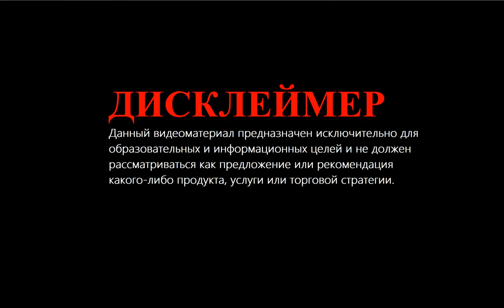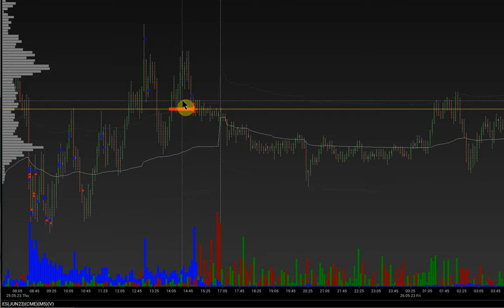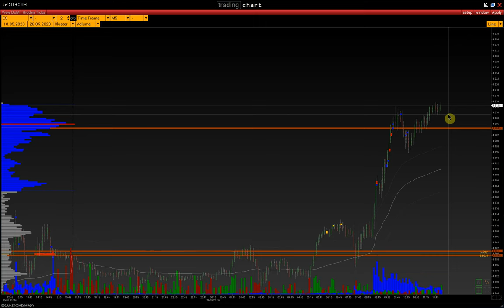Как найти ключевые уровни с помощью объемов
00:00 Начало
00:08 Дисклеймер
00:14 Анализ кластерного графика: фильтрация, уровни, индикаторы + потенциальные точки входа

Контакты:
skype: volfix_support
Wire: volfix_support